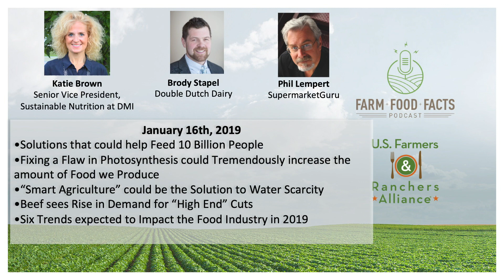USFRA podcast: Farmers use fitbits to track cow health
U.S. Farmers and Ranchers talked with Edge President Brody Stapel on the Farm, Food, Facts podcast.

Video & podcast credit: U.S. Farmers and Ranchers Alliance